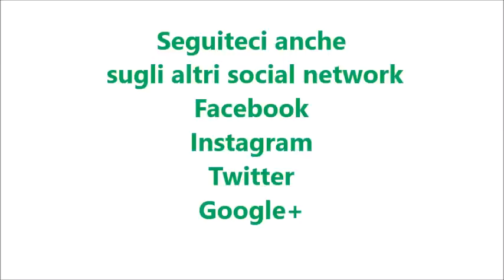Pasta alla norma light per bimby TM6 TM5 TM31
Ingredienti:
350 g di melanzane tagliate a cubetti piccoli
450 g di salsa di pomodoro
40 g di olio e.v.o.
80 g di acqua
1 spicchio d'aglio
½ cucchiaino di sale
pepe, basilico e ricotta infornata q.b.
1,2 litri d'acqua
360 g di pasta corta